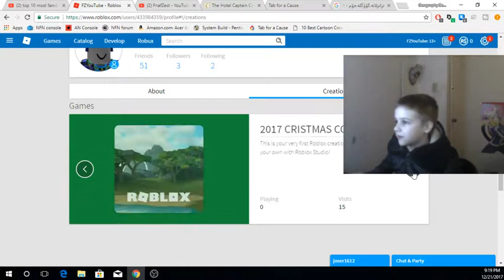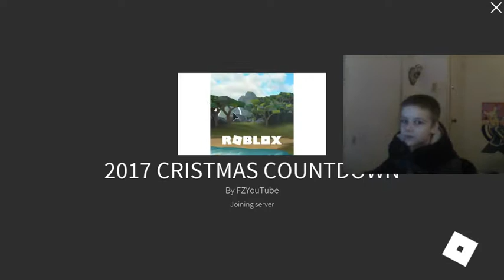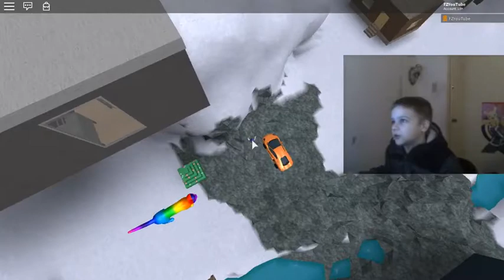Christmas countdown episode 2